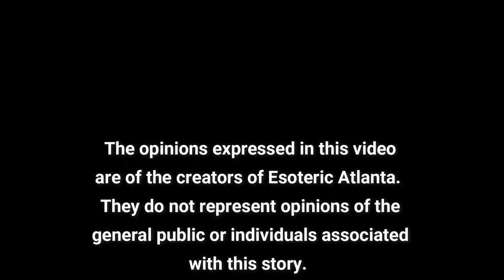Teymara, Steph, & Brice: UPDATES Thursday, July 21, 2022